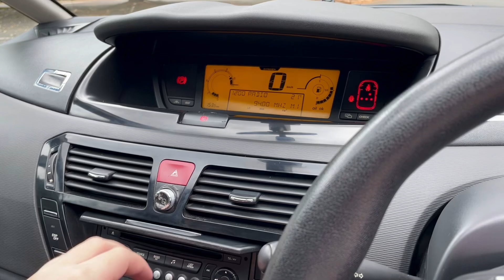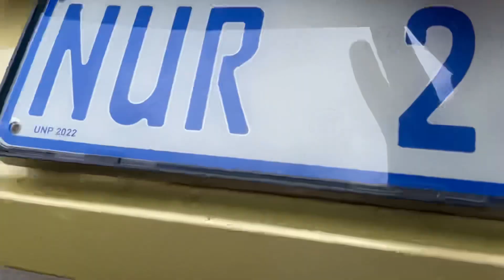2009 Citroën C4 1.6 HDI Start Up and Walk Around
Just a quick start up of this Citroen.￼